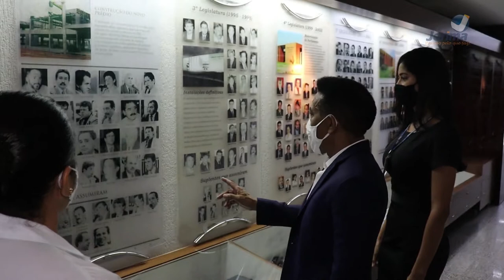Joseph Madeira, presidente da Acipa e Ceo do Grupo Jorima, parabeniza Palmas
Em mensagem em vídeo divulgado nesta quinta-feira, 20, em suas redes sociais o presidente da Acipa e Ceo do Grupo Jorima, Joseph Madeira, parabenizou Palmas pelos seus 32 anos, celebrados neste dia 20 de maio.

“Uma cidade é feita de sonhos e de gente que acredita e os torna realidade. Aqui também comecei minha história apostando no novo e na esperança. Nesses 32 anos da capital que amamos, uma homenagem aos que acreditaram em seus sonhos, e com luta, trabalho e paixão continuam construindo nossa cidade e transformando vidas. Parabéns Palmas, parabéns a todos os palmenses”, disse Madeira.